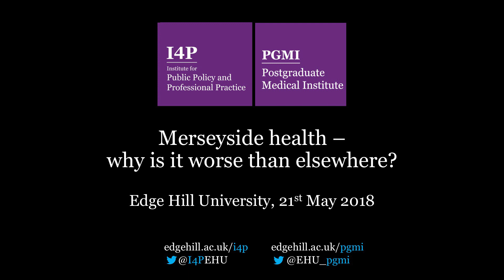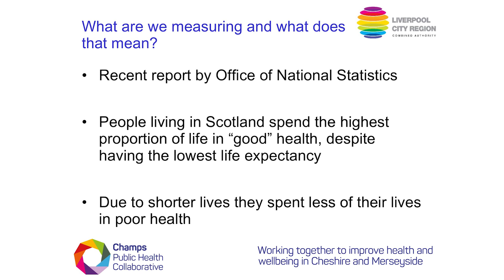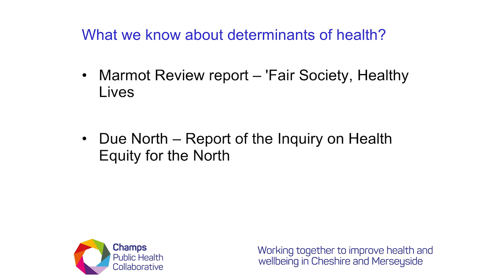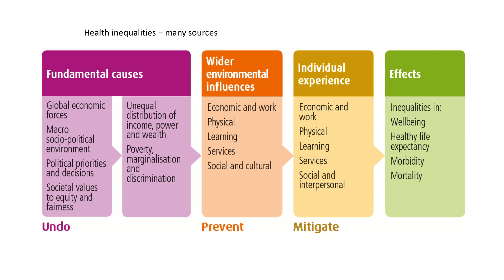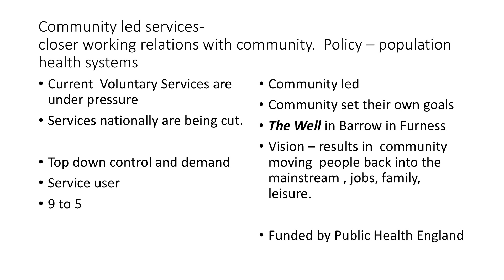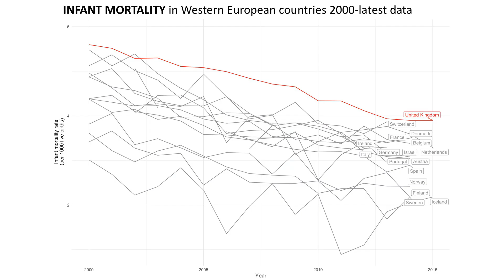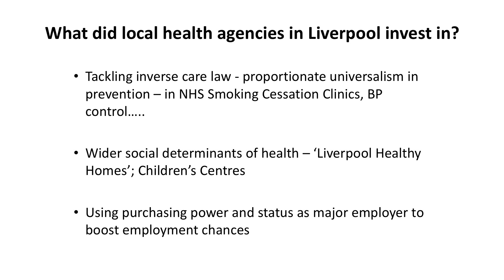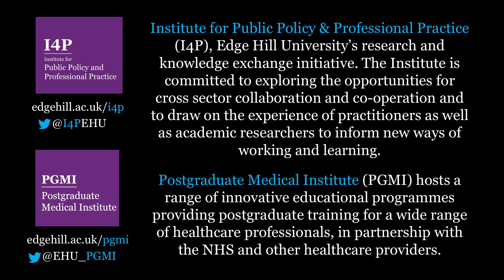I4P Lecture Series - 'Merseyside health – why is it worse than elsewhere?'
Edge Hill University, 21st May 2018
Merseyside health – why is it worse than elsewhere?

Health inequalities in Merseyside have long been a topic for public debate. Despite significant media attention there has been little progress over the years. This round table discussion brings together experts from public health, academia and representatives from charitable organisations to explore why progress in this area is so slow and what can be done about it.

Contributors:

David Taylor-Robinson is Professor of Public Health and Policy and Honorary Consultant in Child Public Health at Alder Hey Children’s Hospital.
Andrew Woods heads up the Statutory Accountability Service for the Merseyside Clinical Commissioning Groups (CCG).
Julie Webster is currently the Acting Director for Health and Wellbeing for Wirral Council.
Axel Kaehne is I4P Assocaite Director (Operations) and Reader in Health Service Research at the Evidence-based Practice Research Centre (EPRC) at Edge Hill University

This event took place at Edge Hill University’s Ormskirk Campus as part of the 2018 Festival of Ideas.

*Edge Hill University's Festival of Ideas 2018*
Programmed by Edge Hill University’s Research Institutes, the Festival of Ideas is a series of talks, exhibitions and performances to engage academics, students and members of the public in conversations upon a common theme. This year throughout May and June, the festival will explore the prism of Equalities.